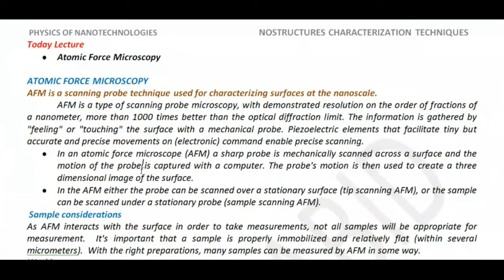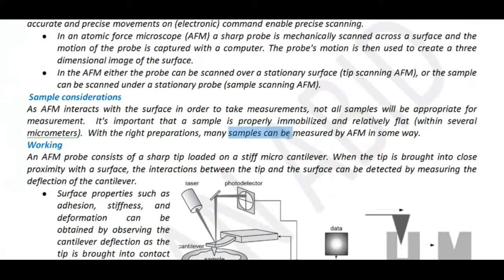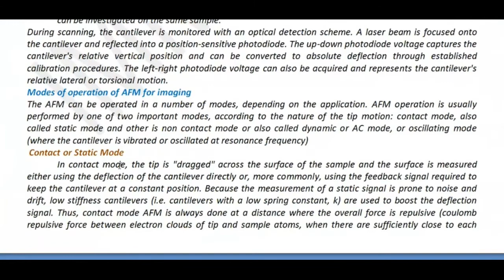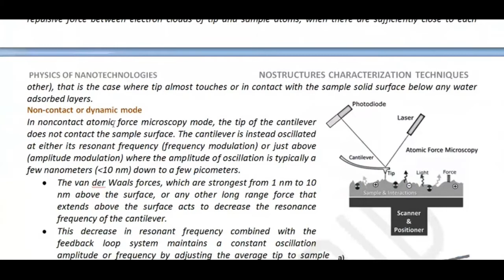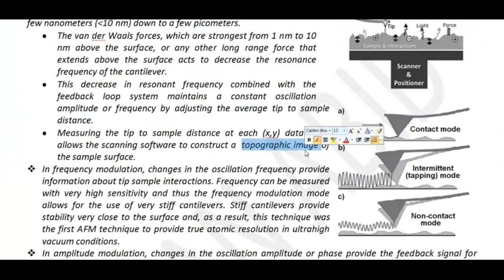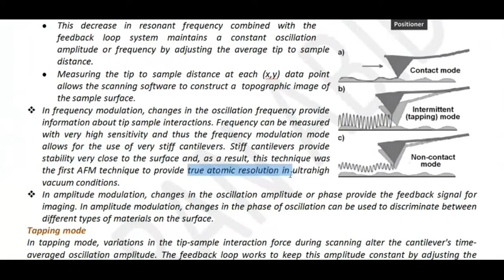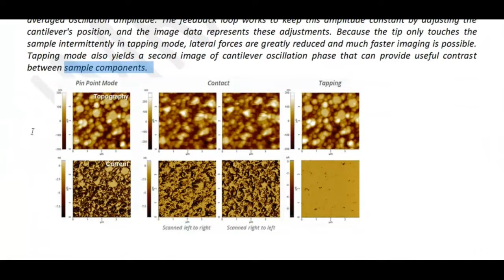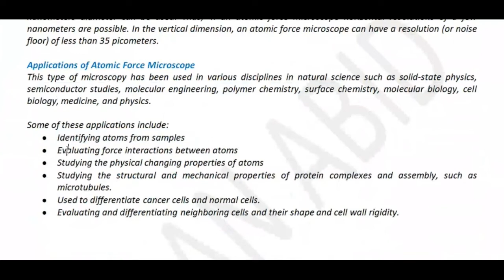Atomic Force Microscopy | AFM modes of operation | AFM working principle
How does atomic force microscopy work?
Application of atomic force microscopy
What is atomic force microscopy?
What is an advantage of using atomic force microscopy?
What is the difference between SEM and AFM?
What is atomic force microscopy in nanotechnology?
Atomic force microscopy working principle
AFM working principle

Nanoscience And Nanotechnology course,
Nanoscience And Nanotechnology physics course
Nanoscience And Nanotechnology,
Nanotechnology Lectures,
Nanoscience Lectures,
Nanoscience notes,
Nanotechnology notes,
Lectures of Nanotechnology,
Nanotechnology for BS,
Nanotechnology for M.Sc,
Nanotechnology lectures in Hindi,
Nanotechnology lectures in Urdu,